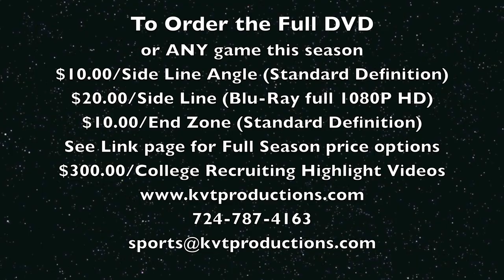Greensburg Central Catholic @ Derry Highlight Video 8-18-12.mov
Hey Greensburg Central Catholic football fans!

Below you will find the first of many highlight clips of the season. This game marks the first scrimmage played on Saturday August 18th, 2012 showcasing the Greensburg Central Catholic highlights vs. Derry Area Trojans.

Game:Greensburg Central Catholic @ Derry Area full 1080P HD
Date: 8/18/12
Type: WPIAL Scrimmage
Sport: WPIAL Junior Varsity and Varsity Football
Form: 1080P - HD

To view the highest form of High Definition:
1080P - Highest Quality HD
720P - High Quality HD
480P - High 3CCD Quality
360P - 3CCD Quality
240P - Lower Quality 3CCD - For slower running computers

1) The Standard Defitiion DVD - $10.00 (End Zone - $10.00 Sideline - $10.00 ($20 for both)
2) The entire 2012 season - $110.00 per angle. ($220 for both)
3) Blu-Ray 1080P HD - $20.00/Sideline Angle
4) Blu-Ray 1080P HD Full Season - $220.00 (Sideline only)
5) Blu-Ray 1080P HD Full Season Side Line and Standard Definition End Zone - $330.00

Thanks
Brandon